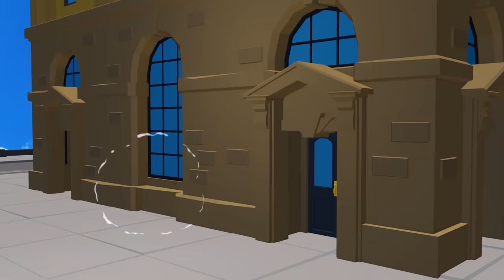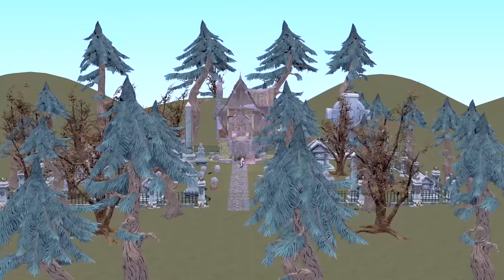Scary Teacher TV - SpiderNick and TaniHulk Protect Suitcase (Part 1) | Scary Teacher 3D Animation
Scary teacher 3d - zombie & venom ice scream vs spidernick and tanihulk  protect  miss t,  scary neighbor  | nick love tani